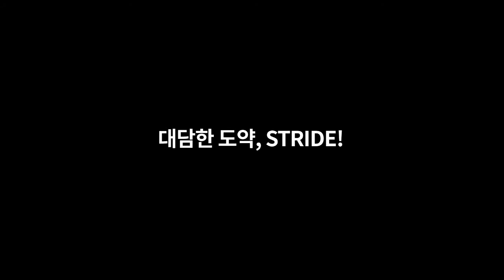새로운 미래를 향한 우리의 정체성 'STRIDE'를 소개합니다.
[STRIDE]는 미래를 향한 대담한 발걸음입니다.
익숙한 것을 혁신하고, 미지의 영역에 도전하는 전세계 한라인의 모습,
우리의 새로운 아이덴티티를 상징합니다.

당신이 생각하는 [STRIDE]는 무엇인가요?